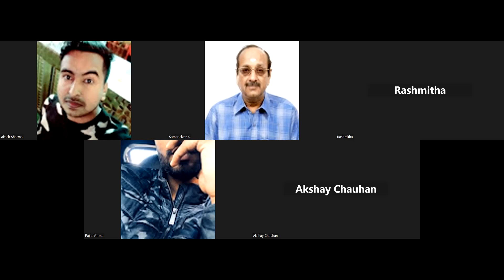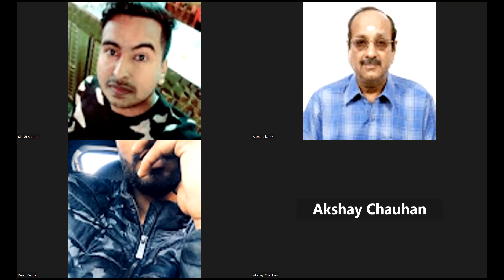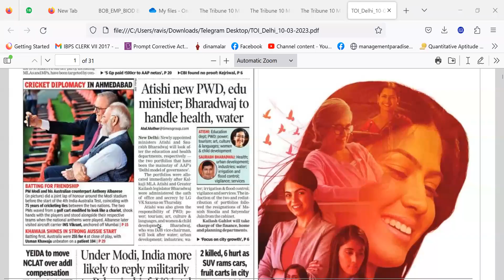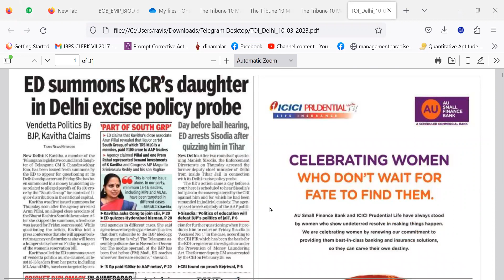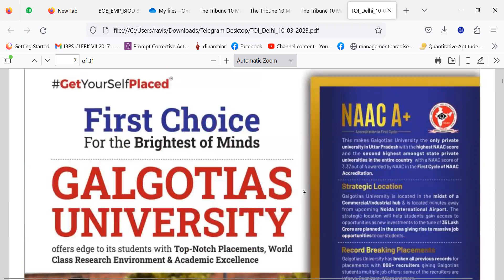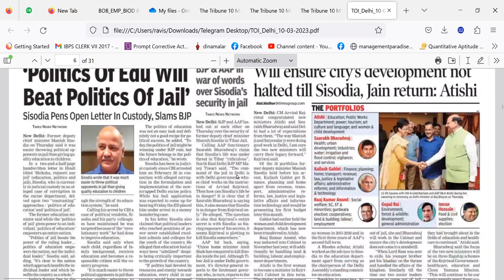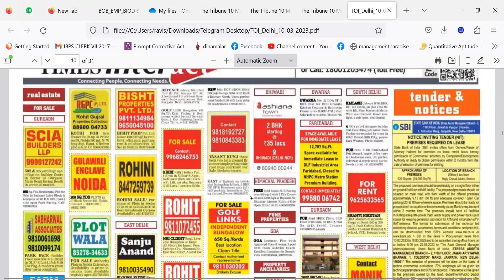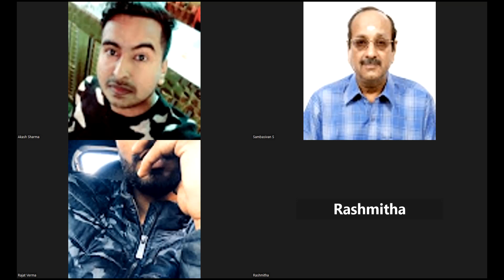SOUTH INDIAN BANK CLERK RAJASTHAN 10032023 NIGHT THREE